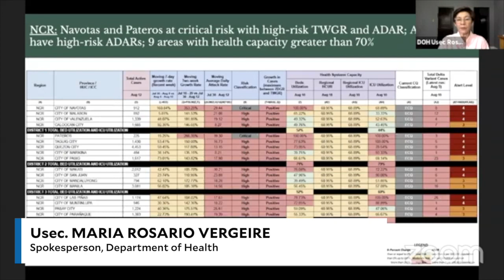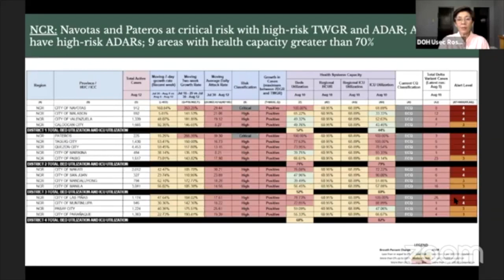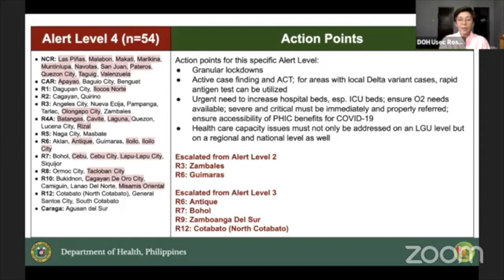Areas under highest alert level for COVID-19 increase to 54, says DOH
The number of areas in the country that are under the highest alert level for COVID-19 monitoring has increased to 54, the Department of Health (DOH) says on Friday, August 13, 2021, as it added six more areas to the list./kga